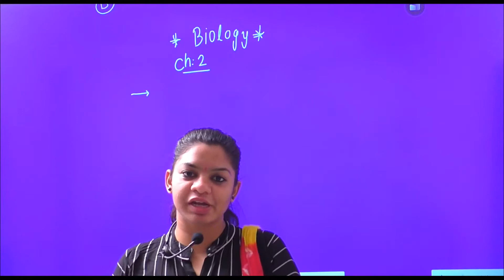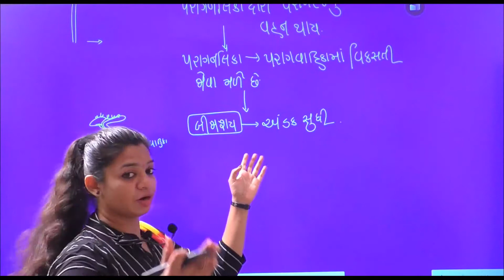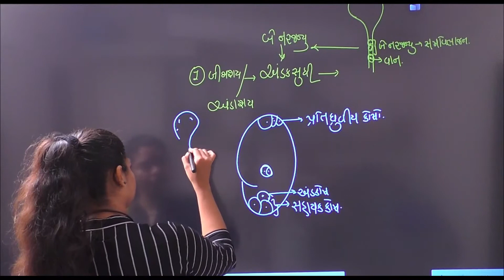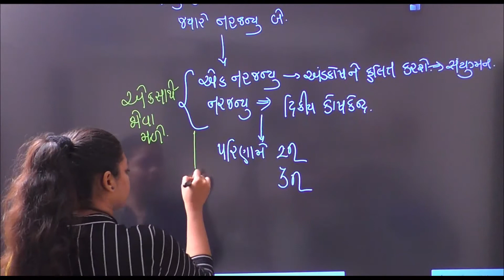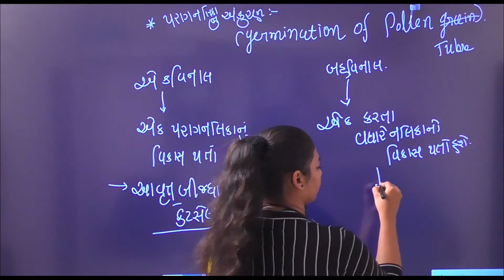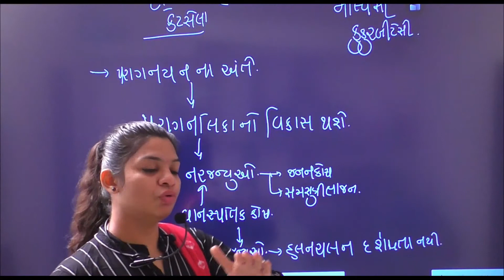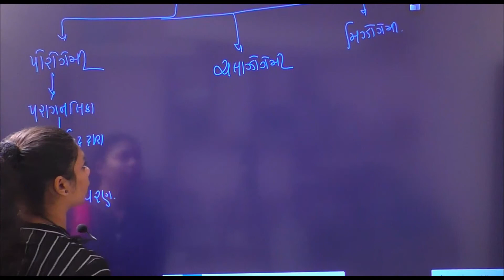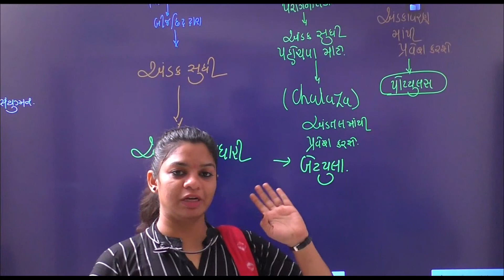12 Sci Biology By Mayanka Mam Chapter 2 Lecture 13